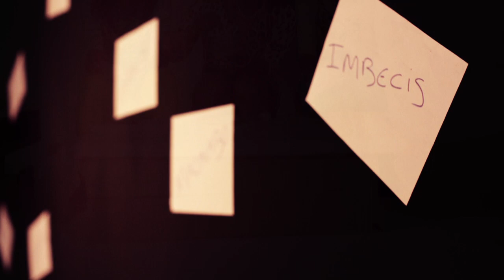Imbecis "macaiabo" TV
Grupo de Humor "Imbecis"